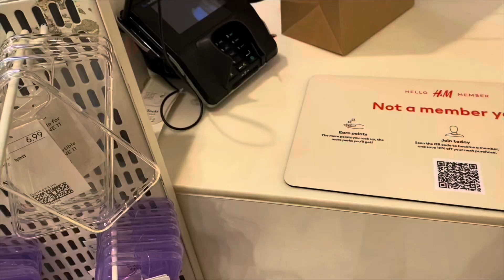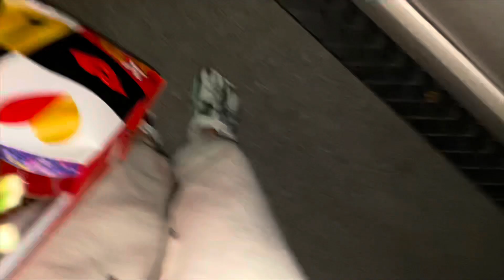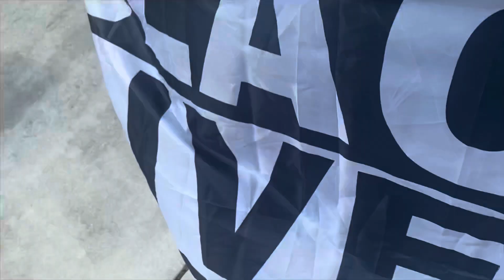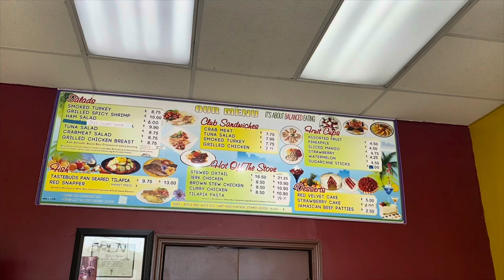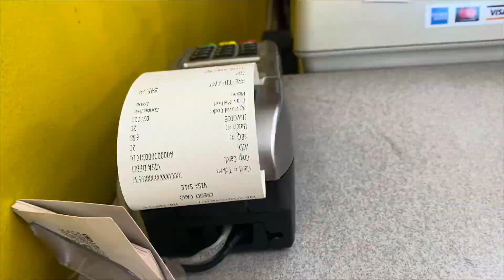random days in my life: Come With Me To Wynwood Miami (taking pictures, bowling, BLM protest, food)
WELCOME BACK HONEY! My name is Tyra I’m 17 years old! I am more than grateful to have you just here watching this.

Kithes for you! 😘
Music Credit